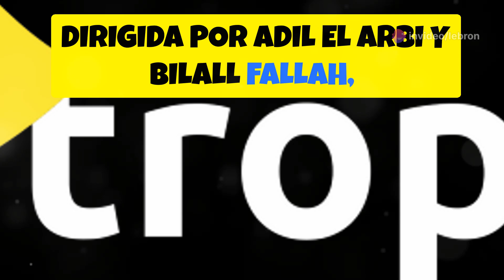Bad Boys Ride or Die: ¡la secuela definitiva de Buddy Cop! (2024)